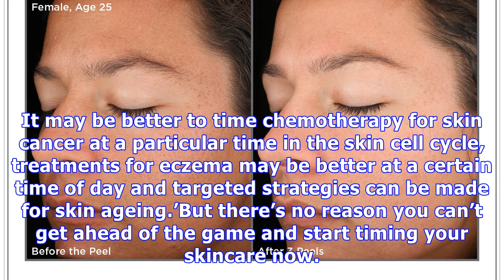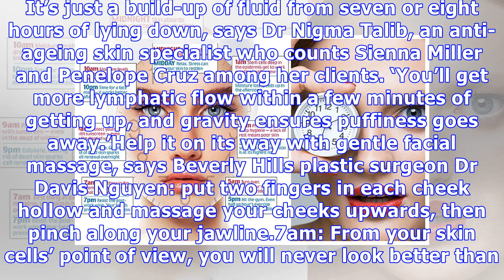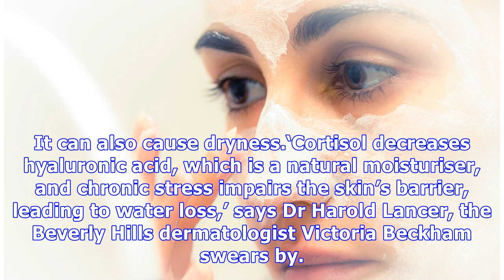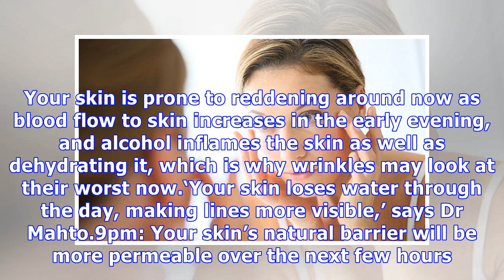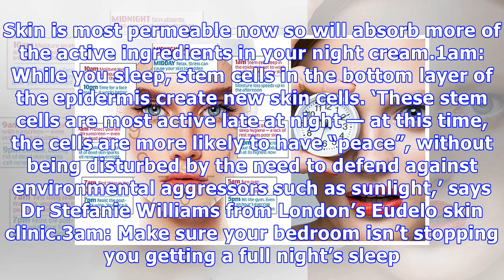Want the perfect complexion? Listen to your skin’s body clock